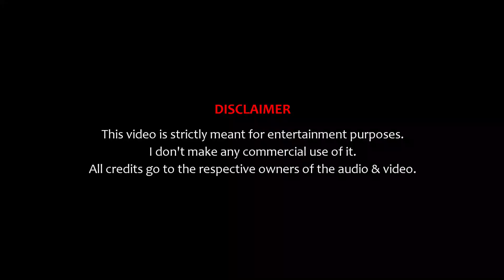Doctor Strange | Enemy | Multiverse of Madness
Doctor Strange x Enemy | Multiverse of Madness | ThuvaWorld (TW)

Use headphones 🎧. Enjoy watching !

Edited By: S.Thuvarahan

Credits:
Movie: Marvel Studios' Doctor Strange (2016) & Doctor Strange in the Multiverse of Madness (2022) (Trailers & TV Spots)
Song: Enemy by Imagine Dragons x J.I.D

Tags (ignore):
scarlet witch doctor strange 2, dr strange 2 filtraciones, doctor strange scene, doctor strange monster scene, doctor strange scene, doctor strange iron man scene